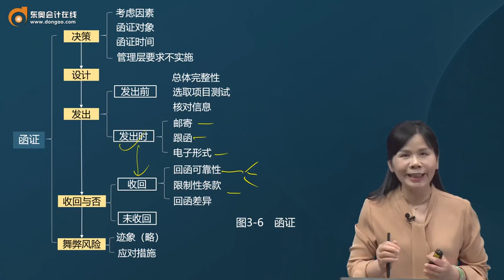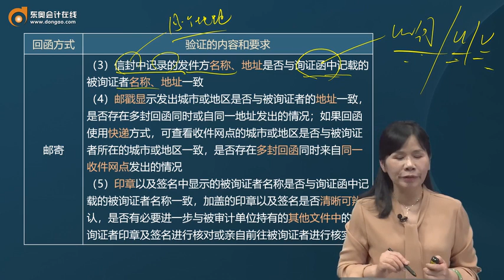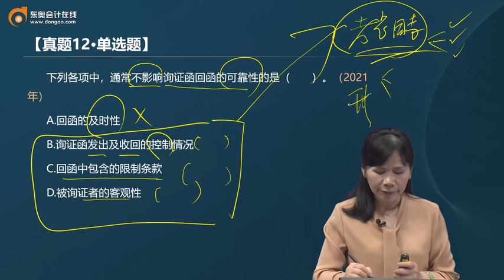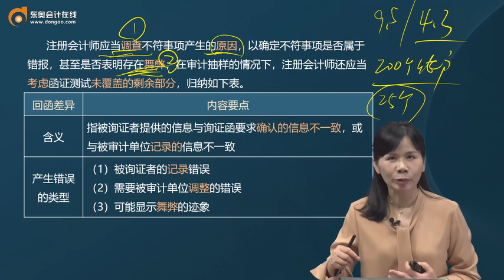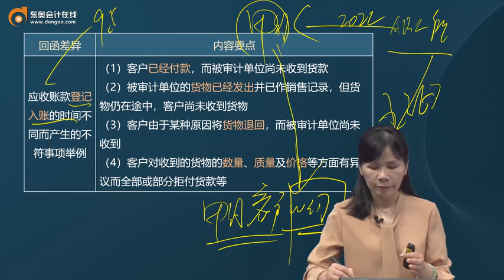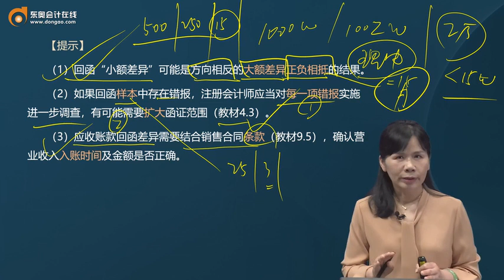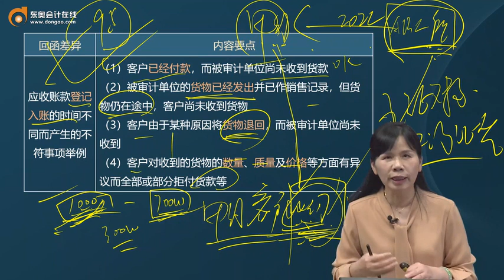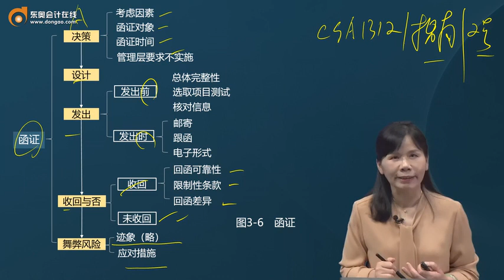2023 CPA 审计 刘圣妮 基础班 第18讲 函证（2）